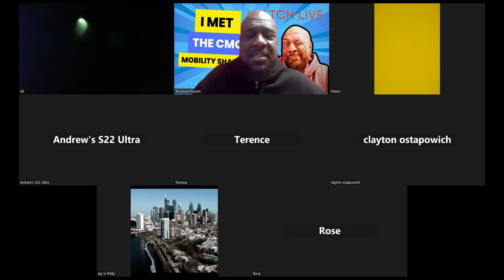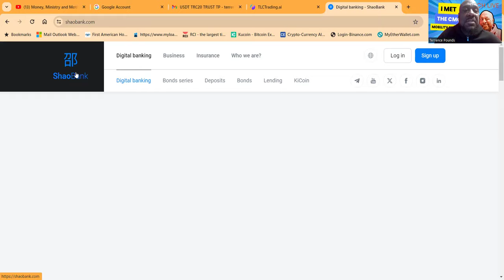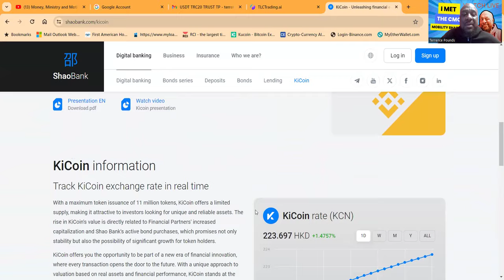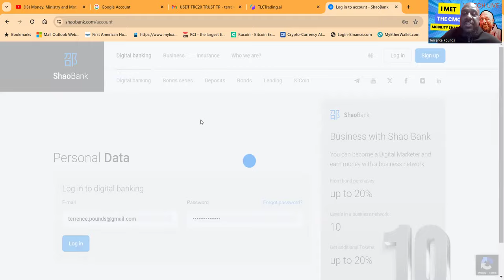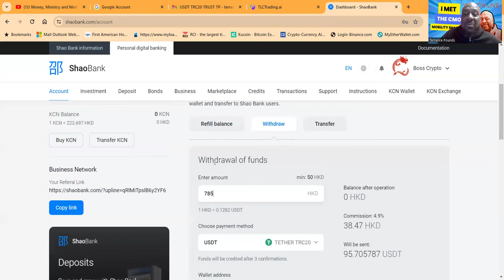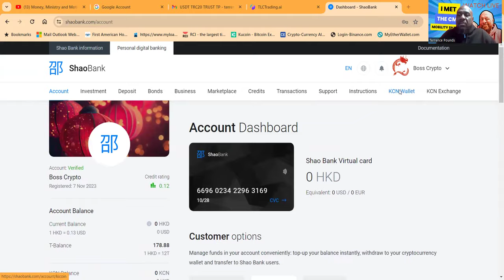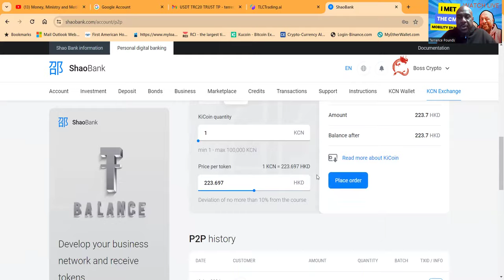Unlock the Power of KiCoin: A Revolutionary Leap in Digital Assets! 🚀🌐passiveincomeideas2024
Unlock the Power of KiCoin: A Revolutionary Leap in Digital Assets! 🚀🌐

Discover the transformative power of KiCoin, the premier digital asset on the Bep-20 platform. Founded by the reputable Financial Partners and powered by the robust Binance blockchain, KiCoin sets new standards in security and efficiency. 🛡️🔗

In this video, delve into how KiCoin merges cutting-edge blockchain technology with traditional financial assets to unlock a world of financial opportunities. From exclusive insights on its integration with Shao Bank's innovative P2P platform to real-time tracking of KiCoin's exchange rates, we cover everything you need to know about this limited-supply asset that’s making waves in the financial market. 🌊💹

Learn about the strategic merger between Financial Partners and Global Future Enterprise Group, enhancing KiCoin's market value and stability. Plus, get firsthand testimonials on how investors are leveraging KiCoin for remarkable profits through margin trading. 📈💰

Join us as we explore how KiCoin is not just a token but a gateway to the future of finance. Whether you're a seasoned investor or new to the world of digital assets, this video is your ultimate guide to understanding and investing in KiCoin. 🔔🌟